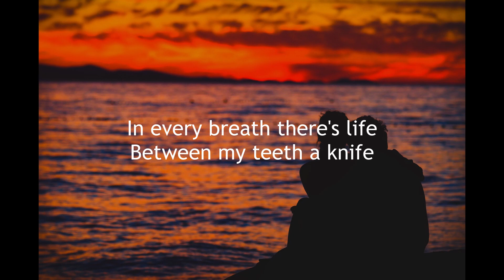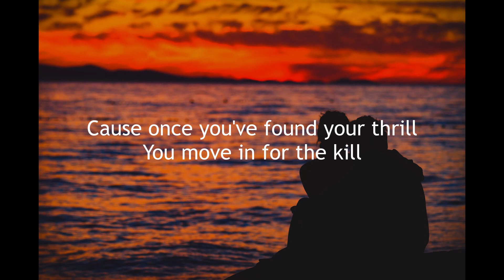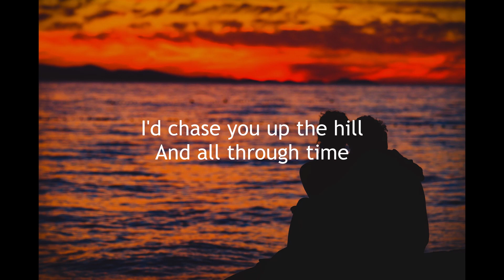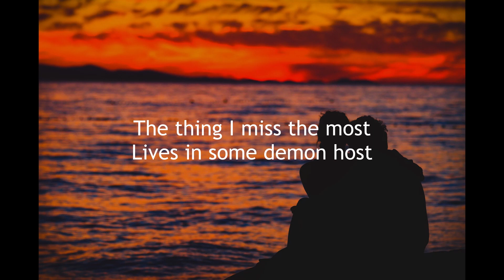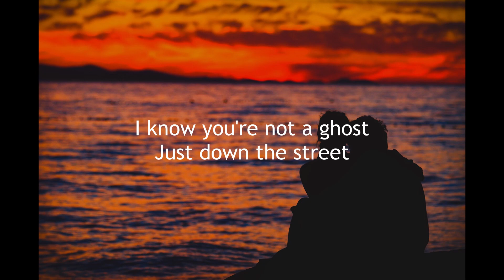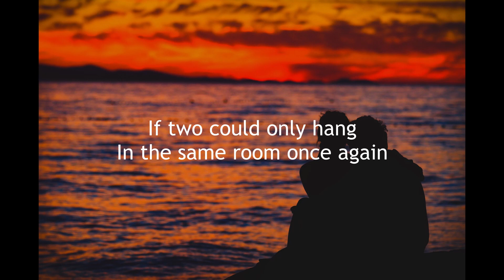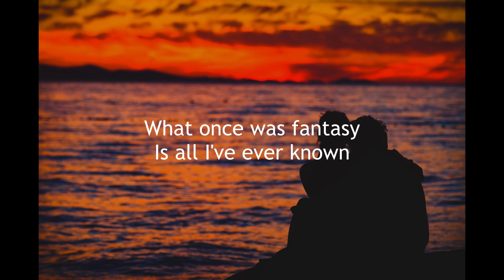Bahamas - All I've Ever Known